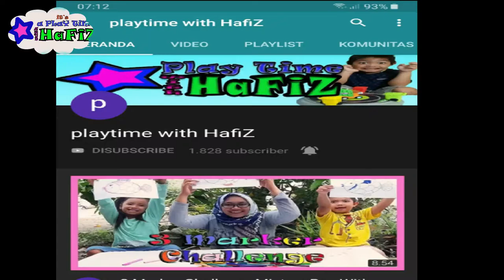Our Youtube Channel Got Hacked!!! PLaytime HafiZ is Back From Hijacked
haiiiiii friends..
soo happy to see you all,,
if you dont know, this Playtime wit Hafiz channel was hijacked!
we are so glad that everything is Oke right now.
almost 3 weeks our channel was hacked.
so sad..

fortunately, God's hands helps us.
Thanks to God and Youtube team, help us to bring back our channel.

In this video, mama will describe all the things happens.
Hope this video helping other who's channel is hijacked.
For those please, make sure you guys secure your chanel.